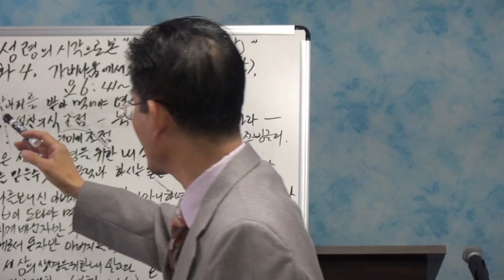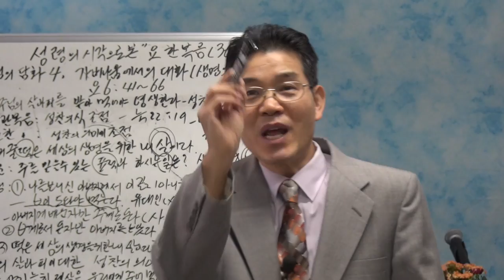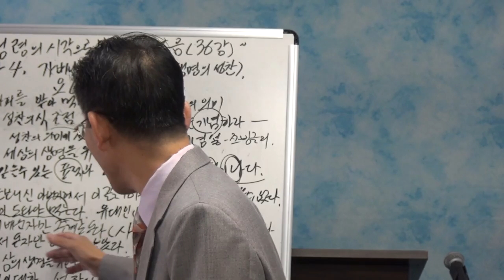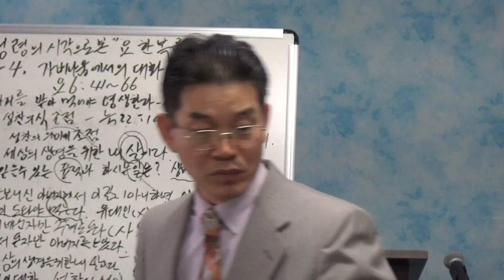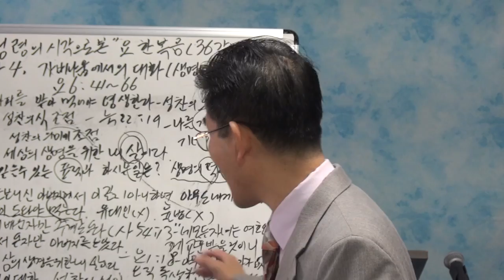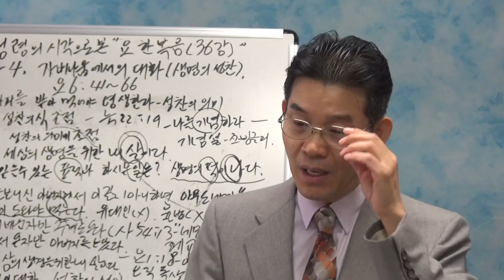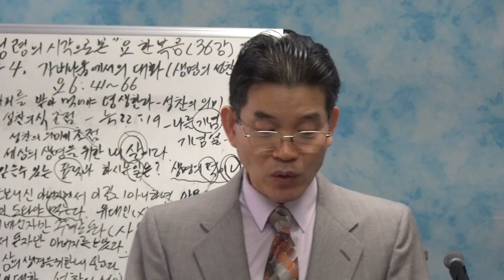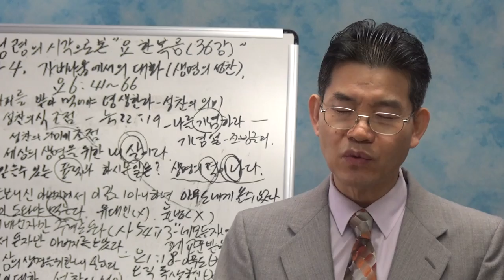정상인목사 성령의 시각으로 본 요한복음 36강 "예수님의 담화4, 가버나움에서의 담화2"